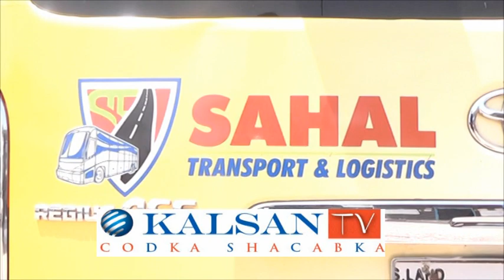shirkada sahal oo ka hadashay waxyaalaha ay usoo kordhisay macaamiisheeda